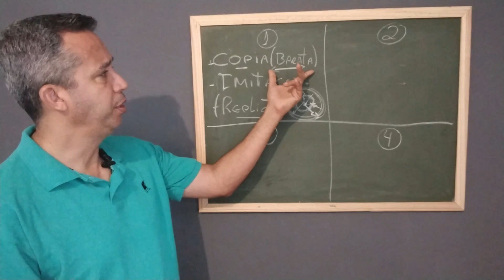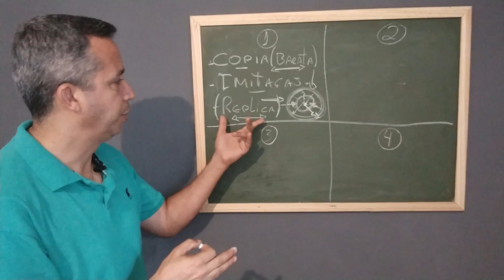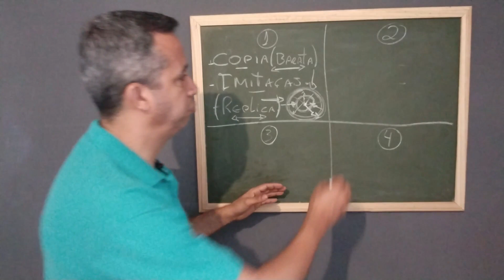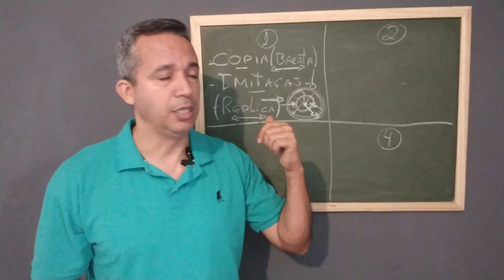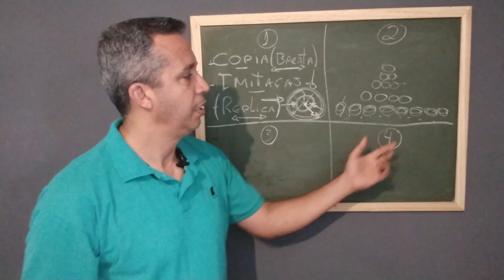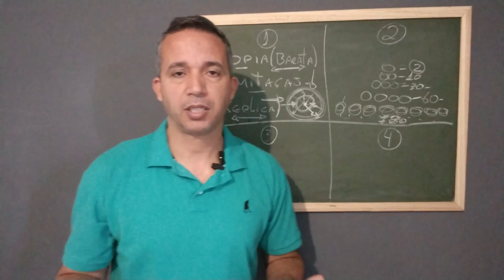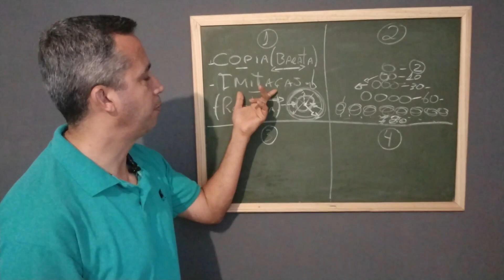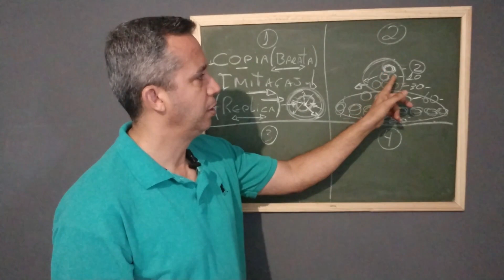As Replicas do Coletivo é Atraso de Vida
Nessa serie de vídeos falo como usar os arquétipos de forma correta e sabia. Não seja uma copia barata é um tema para ser entendido.